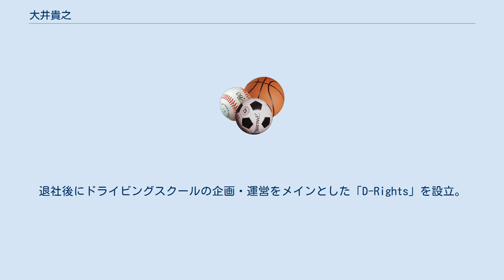大井貴之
大井 貴之（おおい たかし、1960年2月23日 - ）は東京都出身のレーシングドライバー。
現在はYouTubeでの発信をメインに活動。
シリーズ参戦のレース活動はしていないが、スピードは失っていない。
 他にも自動車ジャーナリスト、ドライビングインストラクターとしても活躍。
 元々は講談社の自動車雑誌ベストカーの編集スタッフ。
趣味としてジムカーナなどに参戦。
ジムカーナでは全日本のシード権も獲得していた。
当時の愛称は「タコ」であった。
 その後「ベストモータリング（ベスモ）」の編集部に転職。
模擬レースをすることによって新車の性能差を見せるサーキットバトルを企画。
 それぞれのクルマの走り、性能差を映像化してこそビデオの価値がある！　という信念に基づく数々の企画は読者の気持ちを掴んだ。
 黒沢元治の魅力が表現出来ていない！　と黒沢元治を水戸黄門に見立てて全国のミニサーキットとそこに通う腕自慢のドライバーが登場する「御老公シリーズ」も人気企画となった。
 ベストモータリングから派生した「ホットバージョン（HV）」の立ち上げの中心人物でもある。
 同時にレースにも参戦。
黎明期の全日本GT選手権のGT500（当時はGT1）クラスに、ムーンクラフトがモディファイを施した日産・シルビアを駆って、ベストモータリングのキャスターとして交流があった服部尚貴と共に参戦。
N1耐久レース（現在のスーパー耐久）には三菱のワークス的存在のPUMA GTOで中谷明彦と参戦。
 ベスモ、HVでは黒澤元治や土屋圭市など、一流ドライバーと並んでレギュラーキャスターを務め、彼らの傍らでドライビングテクニックも披露していた。
特に初期のHVでは、読者参加型企画でテクニックの習得に戸惑う読者を助手席に座らせ、自身は運転席で実演をして教える、という一幕もあった。
FFやAWDよりも、FR・MRの大出力車（難しいクルマ）を担当させられることが多かった。
大井が在社中は「新車 vs 中古車」など多彩な企画が多く、退社後はベスモ、HV共にライバル誌のVideo Optionのように娯楽性を重視した作風となってしまったため、ビデオマガシンの没個性化を嘆く声が読者から多く寄せられた。
退社後にドライビングスクールの企画・運営をメインとした「D-Rights」を設立。
 当時、谷田部にあった日本自動車研究所（JARI)のスキッドパッドで定常円千回、総合試験路では高速スラローム集中特訓やブレーキング集中特訓を開催。 現在、ポピュラーとなっている「広場トレーニング」の先駆けと言える。 その後、REVSPEED、Hyper REVビデオの企画・制作も行なっていたが、２００４年からはREVSPEED誌に同梱する「おまけDVD」を企画・制作。 ２０１７年３月で契約が終了。その1年後、自らのYouTubeチャンネル「Sports Driving Labo.」を立ち上げクルマの楽しさを発信している。 プレイステーションシリーズで発売されているレースゲーム「グランツーリスモ」では、発売当初から現在に至るまでシリーズアドバイザーを勤める。愛車はBMW・523ツーリング(F11型)、マツダ・ロードスター（NB8型）、ポルシェ・911（930型）ホンダ・S2000（AP1型）。